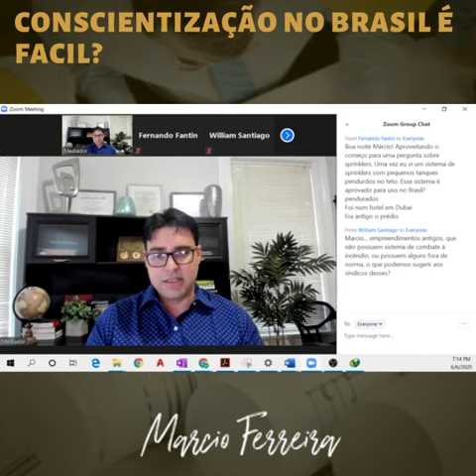Conscientização no Brasil é Fácil?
Estão abertos as inscrições para o Workshop Nacional de Projetos de Combate a Incêndios: